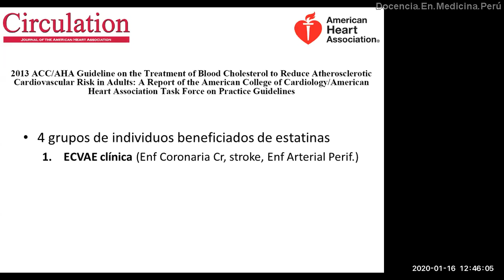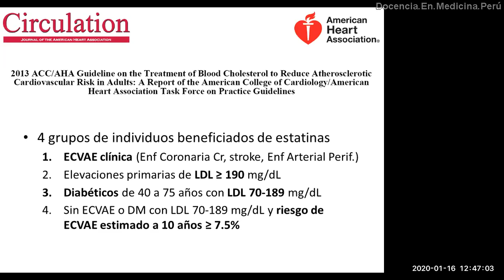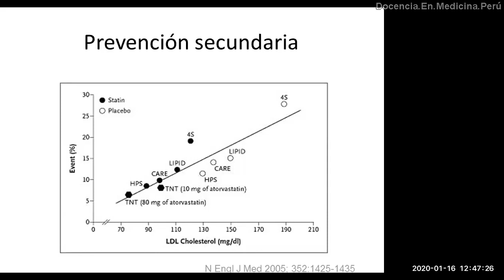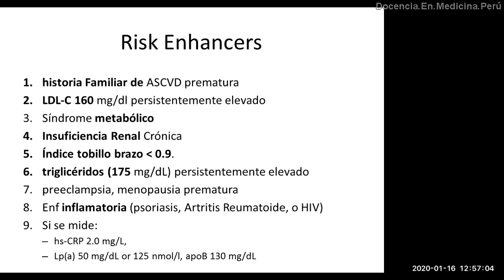Uso de estatinas según guías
Son 4 grupos de personas que debemos recetar estatinas.
Para lograr las metas de LDL se deben indicar estatinas según intensidad de dosis.
¿Qué son los risk enhancers?

Bibliografía

Grundy SM, Stone NJ, Bailey AL, et al. 2018 AHA/ACC/AACVPR/AAPA/ABC/ACPM/ADA/AGS/APhA/ASPC/NLA/PCNA Guideline on the Management of Blood Cholesterol: Executive Summary: A Report of the American College of Cardiology/American Heart Association Task Force on Clinical Practice Guidelines. J Am Coll Cardiol. 2019 Jun 25;73(24):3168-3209.
doi: 10.1016/j.jacc.2018.11.002.
Epub 2018 Nov 10. Erratum in: J Am Coll Cardiol. 2019 Jun 25;73(24):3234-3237.